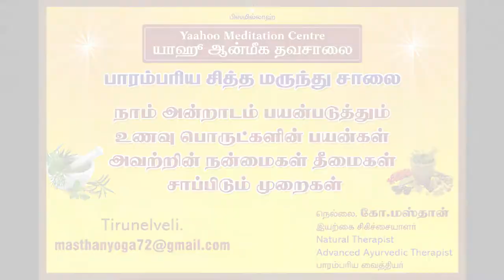Benefits of ulla meen in Tamil ( உல்ல மீன் நன்மைகள்)